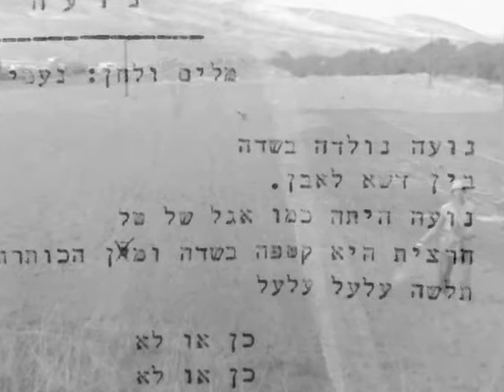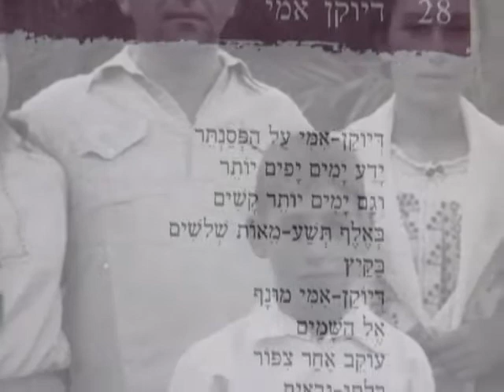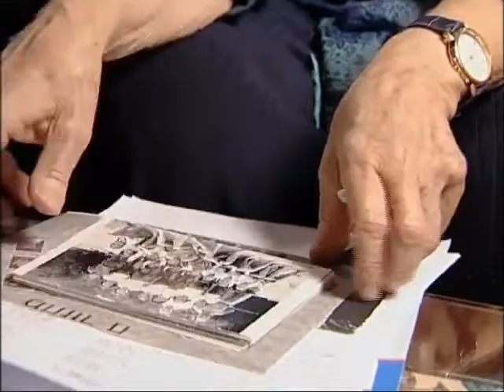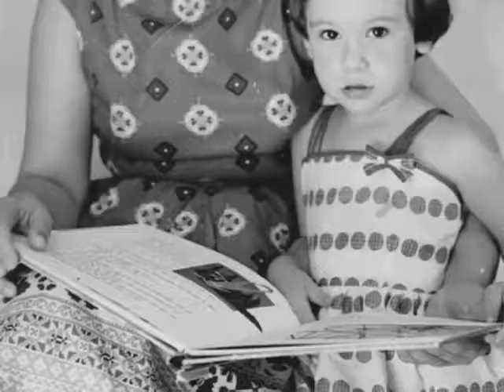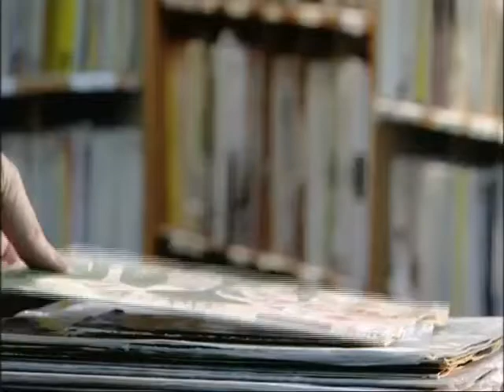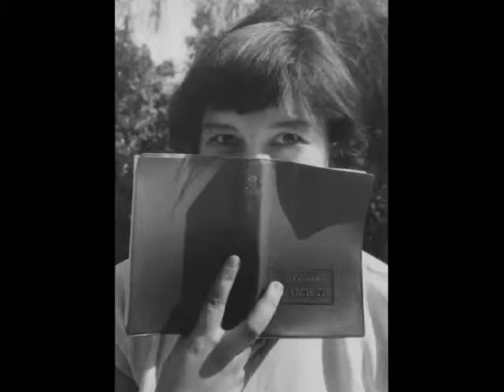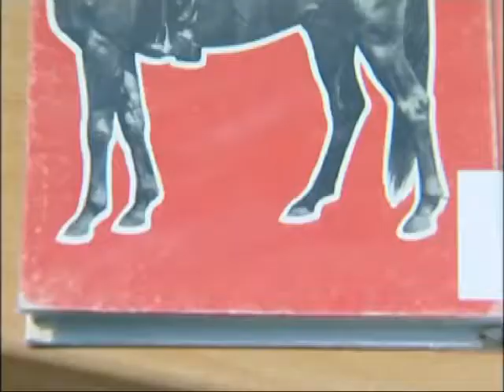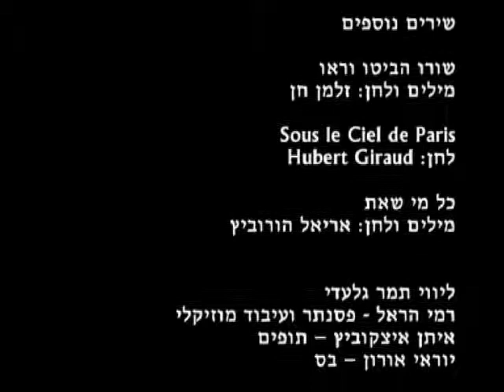Naomi Shemer movie 1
הסרט הראשון מתוך שניים על נעמי שמר ופועלה. בהפקת הערוץ הראשון. יהלי גת במאי